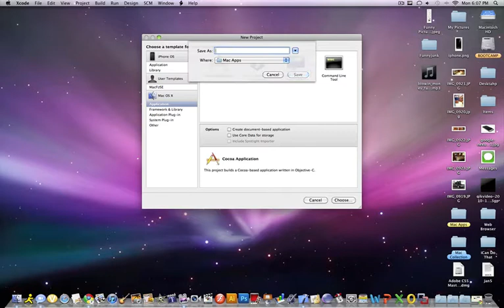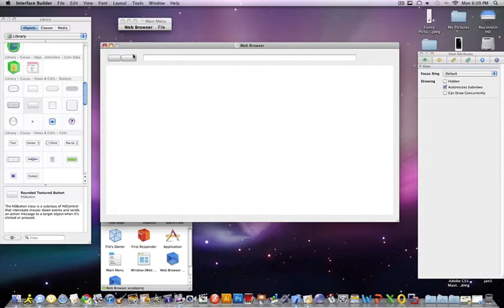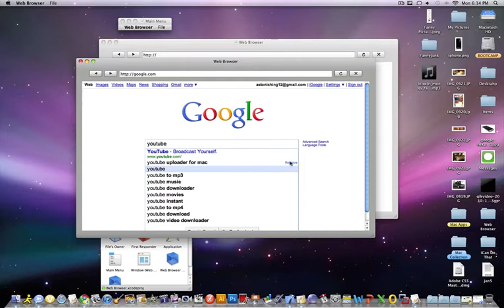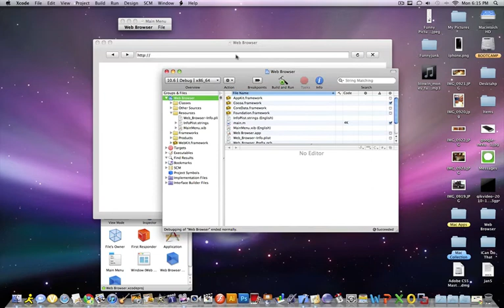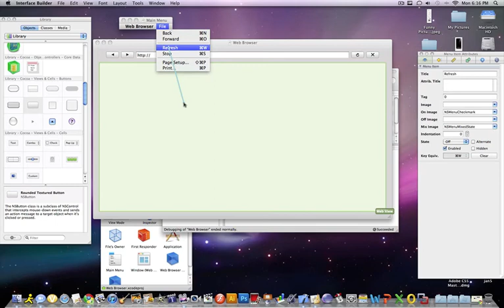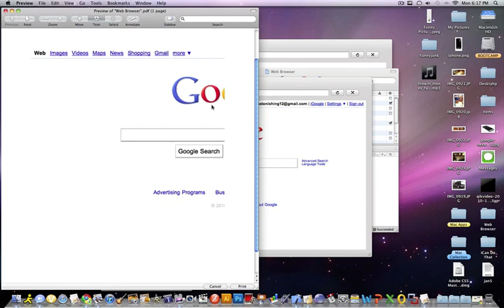How To Make A Web Browser In Xcode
A simple step by step tutorial how to make a basic web browser using Xcode and Interface Builder.